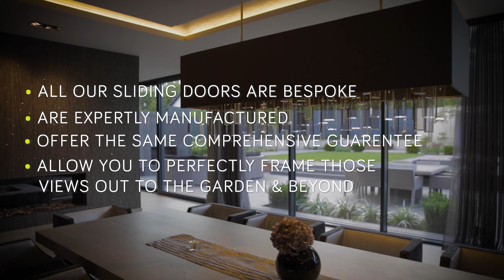The extensive portfolio of sliding patio doors from Express Bi-Folding Doors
WHICH SLIDING DOOR IS RIGHT FOR YOU?
We understand when you start planning your home improvement project that the choices and important decisions you need to make can be overwhelming. Inspired by Pinterest, Instagram or possibly by visiting friends or family, you’ve set your heart on impressive glass sliding doors only to find there’s various different types & models, and once again you have to make key decisions that will be fundamental to the transformation of your home.

The popularity of our products is down to the continual research, development, and innovation we put into our sliding doors. From the thermal enhancements in our glass and the increasingly slender profiles to the enhanced security features; we are always working towards growing our portfolio of sliding doors and improving our products to better suit your needs.

 All our bespoke sliding doors are expertly manufactured and installed by ourselves and all our products come with the same comprehensive guarantee. Your primary considerations need to be the door you like the look of the most, you need to find the door easy to use, and the price of the door is of course a consideration. The most important factor, however, in choosing the right product for your project, is finding the sliding door that you believe will help create the perfect space for you.